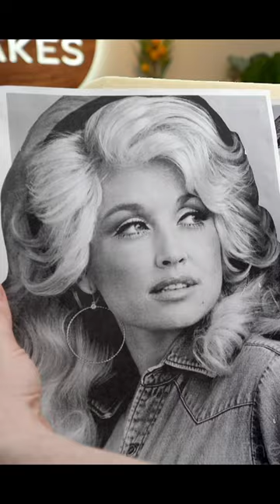🥳 Dolly Parton Birthday Cake | how to make a portrait cake